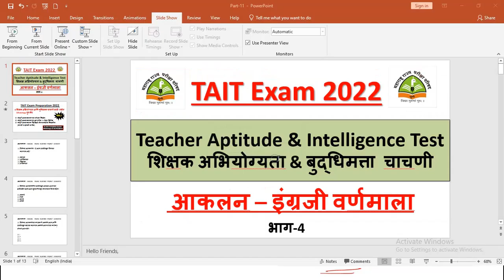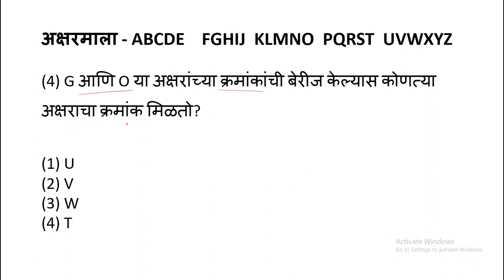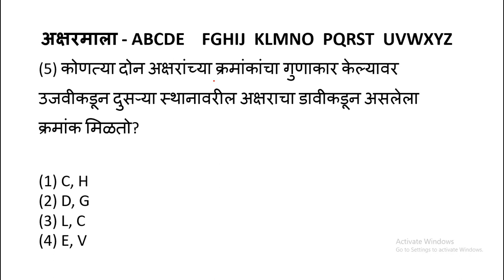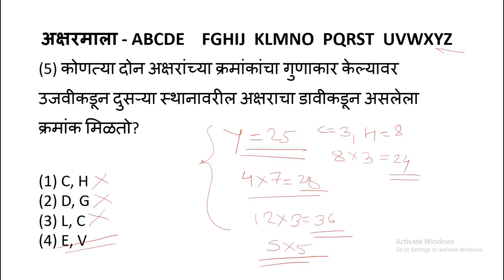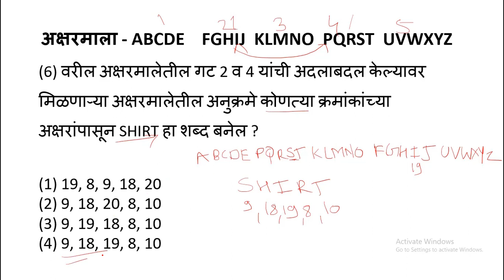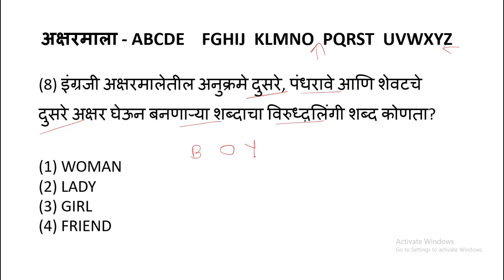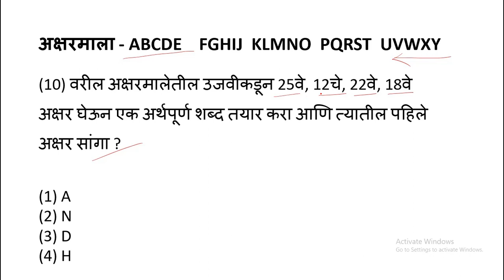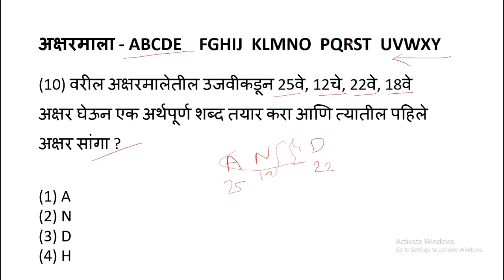TAIT Exam Preparation 2022|शिक्षक अभियोग्यता&बुद्धिमत्ता चाचणी संपूर्ण तयारी आकलन इंग्रजी वर्णमाला-4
In this video we have discussed About TAIT  Exam 2022.Teacher Aptitude & Intelligence Test .also we have discussed Whole information related to Intelligence test We will have Deeper Look into the concept of Intelligence test ,also we have discussed some Important MCQ's on Intelligence test.

इंग्रजी वर्णमाला भाग-4
सर्वांना नमस्कार, आम्ही बुद्धिमत्ता चाचणीशी संबंधित संपूर्ण माहितीवर चर्चा केली आहे आम्ही बुद्धिमत्ता चाचणीच्या संकल्पनेवर अधिक सखोल विचार करून, तसेच आम्ही बुद्धिमत्ता चाचणीवरील काही महत्त्वाच्या MCQ वर चर्चा केली आहे.